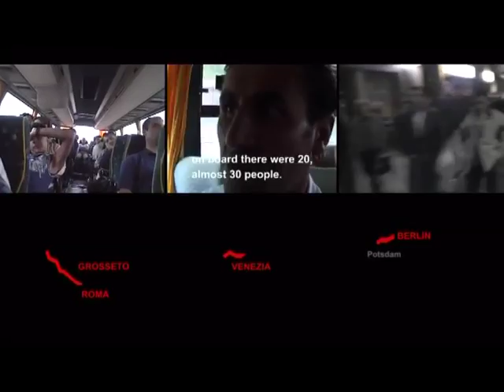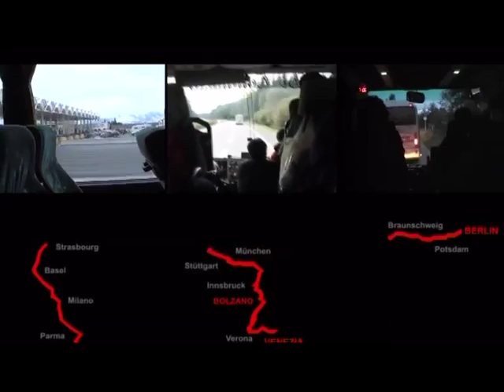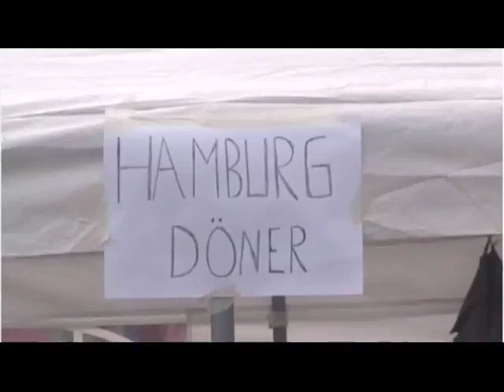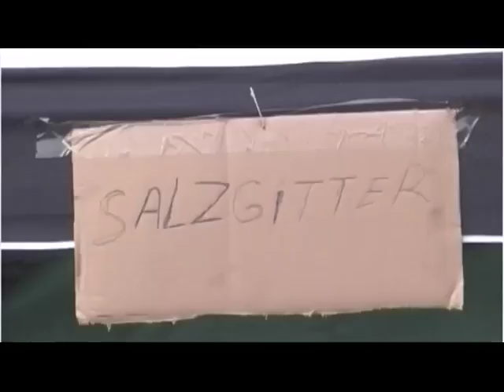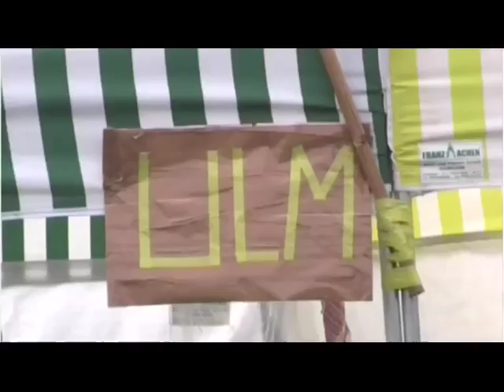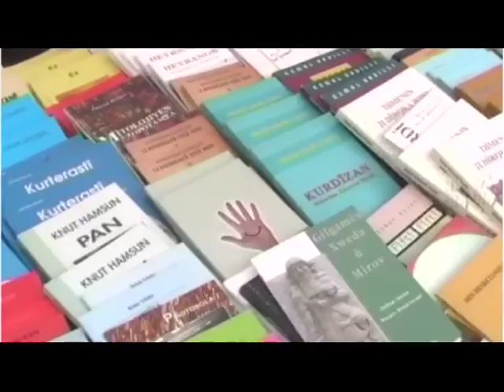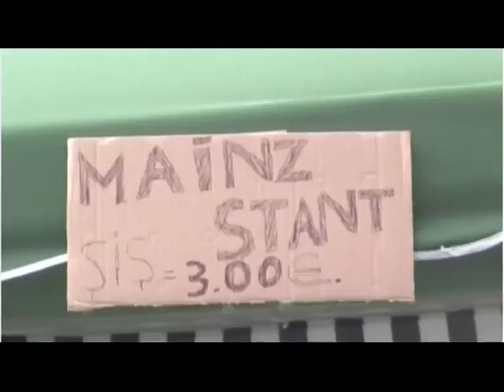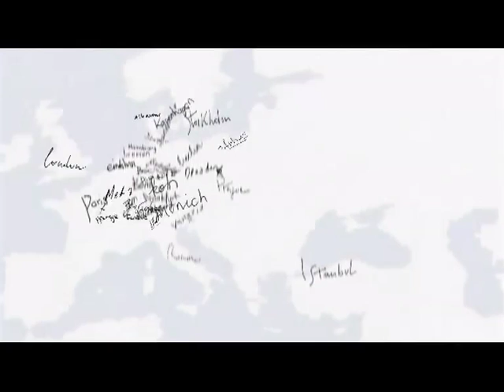Stalker On - kurds on the map - 2005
Kurds on the map
Progetto Europeo, Egnatia, a path of displaced memories.
Video: Iacopo Gallico
Montaggio: Iacopo Gallico
Durata: 20’
Anno: 2005